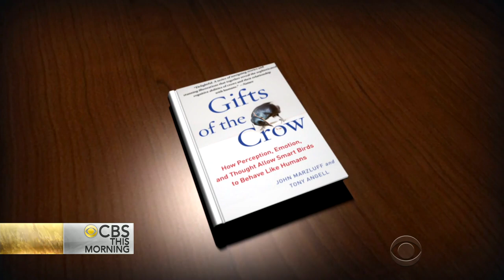Soaring intelligence and surprising warmth of crows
More than 30 million crows fly around the country, but among all creatures, the birds may be among the least understood. Ben Tracy reports on new research into crows' brains.